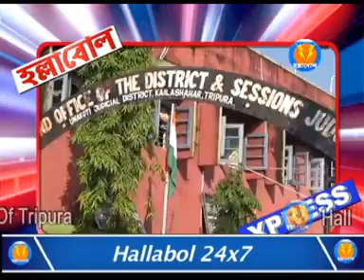HALLABOL EXPRESS ( 09-07-2019 )